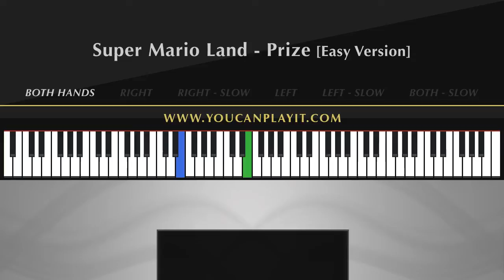Super Mario Land - Prize [Easy Piano Tutorial]